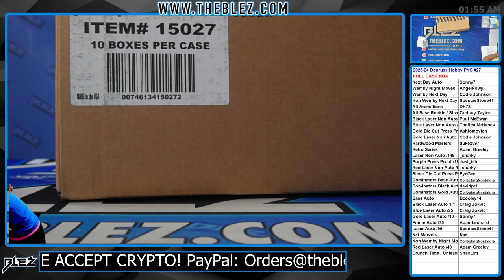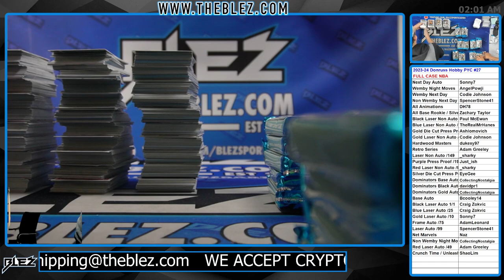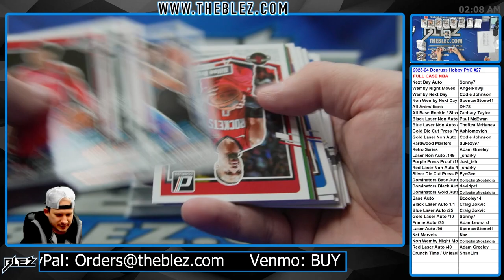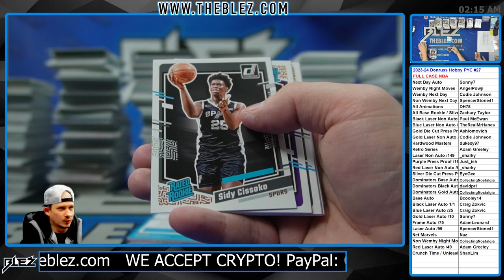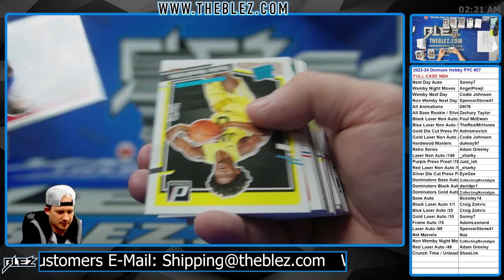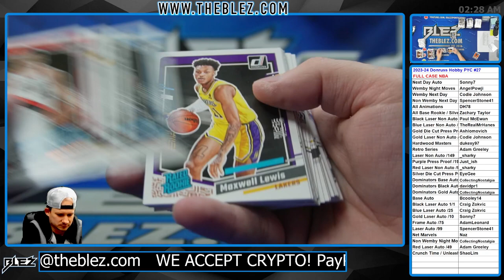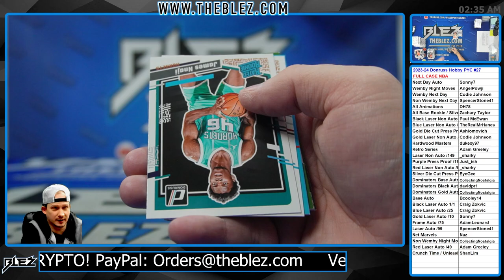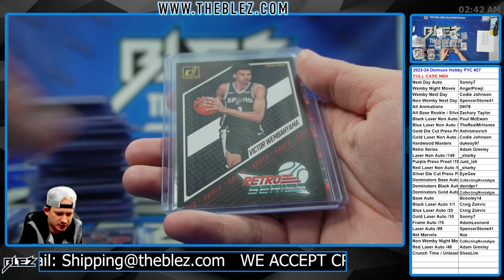2023-2024 Panini Donruss Hobby FULL CASE BREAK #27 Pick Your Color